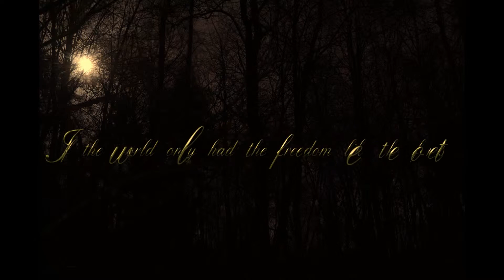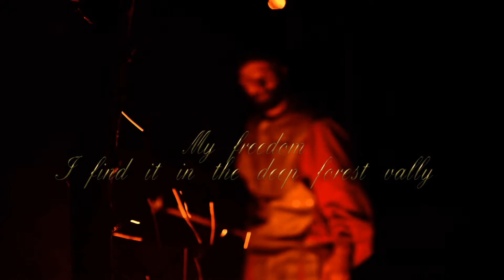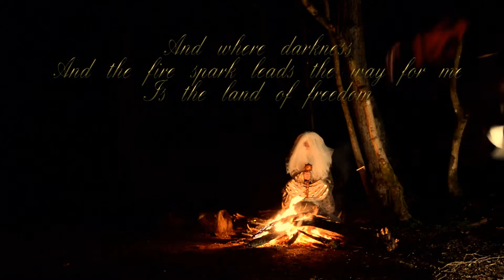skogens guard by Ashur Sargon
Nattens skogsvakten av Ashur Sargon